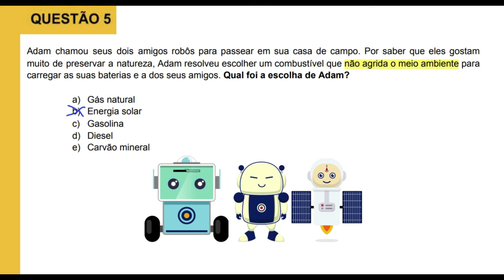RESOLUÇÃO DE PROVA DA OBR - NÍVEL 1 - 2020 - QUESTÃO 05 (OLIMPÍADAS BRASILEIRA DE ROBÓTICA)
Resolução da questão 05 da prova da OBR de 2021 (Olimpíadas Brasileira de Robótica). Nível 1. 2º ano e 3º ano do Ensino Fundamental 1.